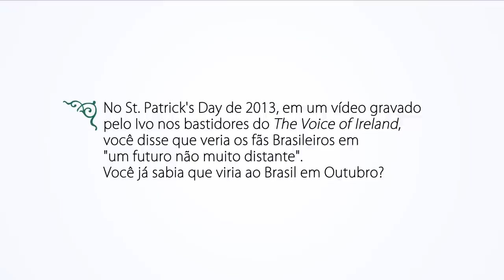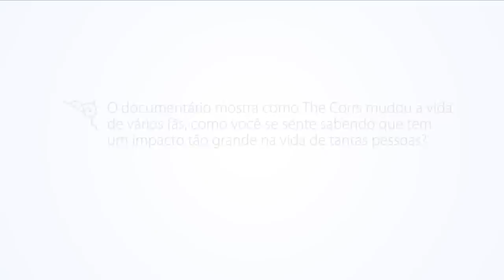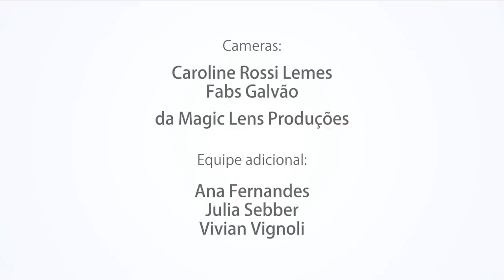Full Circle, the documentary EXTRAS: Sharon Corr interview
Para o documentário "FULL CIRCLE - How The Corrs changed our lives", tivemos a honra de entrevistar Sharon Corr!

Nesse extra colocamos para vocês a entrevista na íntegra!

Documentário completo: (link)

Entrevista por: Dani Figueiredo

Cameras: Caroline Emília Rossi Lemes e Fabs Galvão, da Magic Lens Produções.

Equipe adicional: Ana Fernandes, Julia Sebber e Vivian Vignoli.

Música: Full Circle, por Sharon Corr, do álbum The Same Sun.

Agradecimentos especiais: Sharon Corr, Henry McGroggan e Ania Marzec.